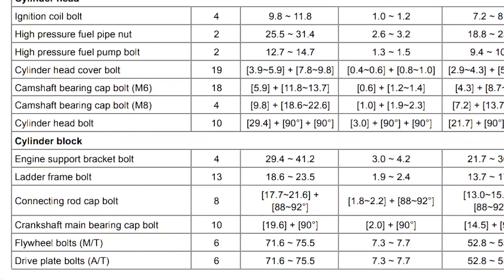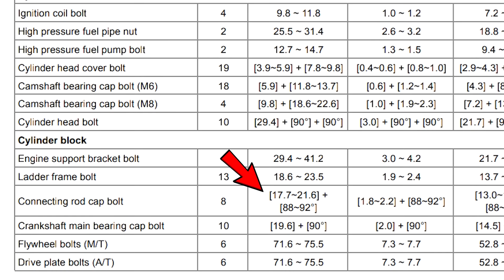الجزء 4_ تركيب محرك هيونداي ix35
في هذا الفيديو بنعرضلكم خطوات تركيب الجزء السفلي من المحرك لسيارة هيونداي ix35
بنتمنى لكم مشاهدة ممتعة